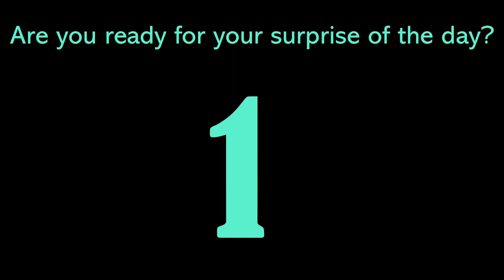Unlock a Hidden Treasure: Discover the Surprise Inside Just for You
Get ready for a heartwarming surprise! This amazing video is sure to bring a smile to your face. It's brief, but it's full of joy and excitement. With just one click, you'll be taken on a magical journey filled with wonder and delight. A surprise that is truly one-of-a-kind and something you'll never forget.

I'm confident that you'll love it and can't wait for you to experience it. Get ready to be amazed by the heartwarming surprise that's in store for you!

So go on and Surprise yourself!